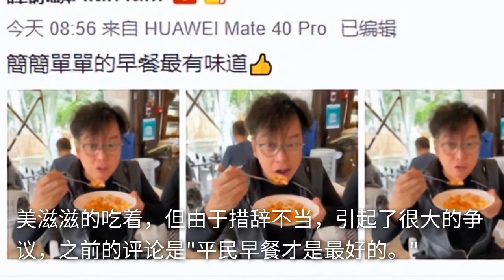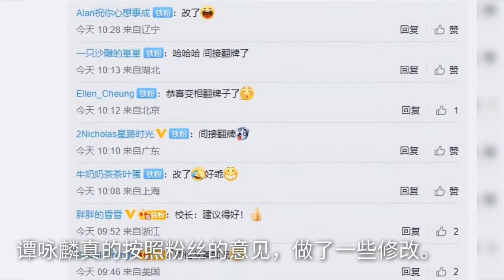72岁谭咏麟吃早餐引争议，称通心粉是平民化早餐，后迫于舆论改口